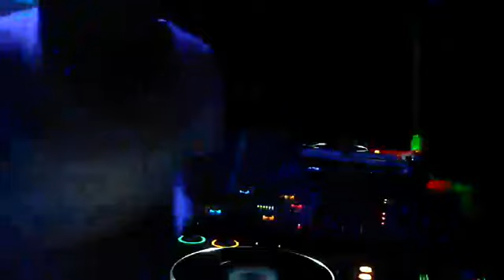Dangeli@Party Radical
Mercati Generali Dangeli@Party Radical